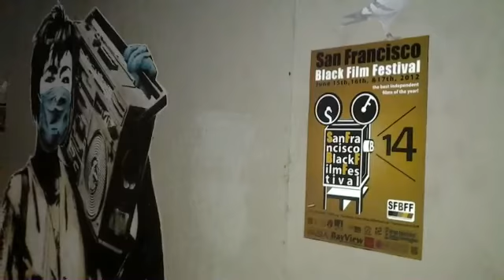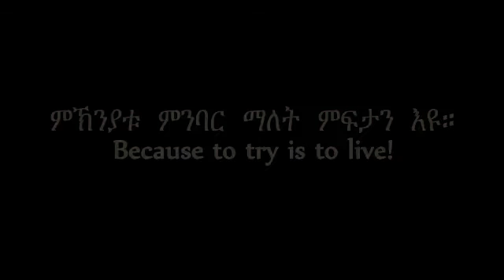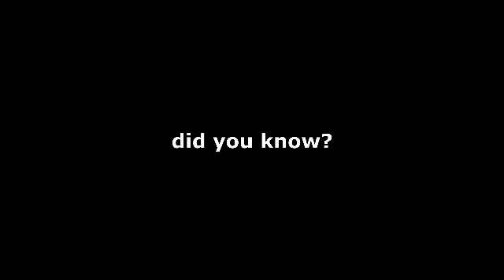Interview with Sephora Waldu of Impresa! - S1 E8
Sephora Woldu / Impresa!
No color/sound correction.
Unlisted - so you can only share w/link.
1st Draft will be up for a week.